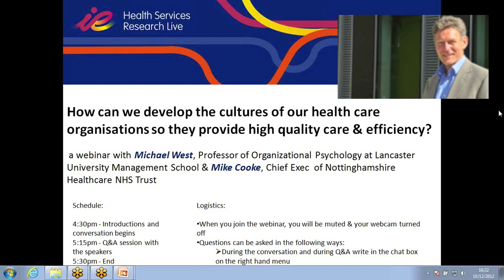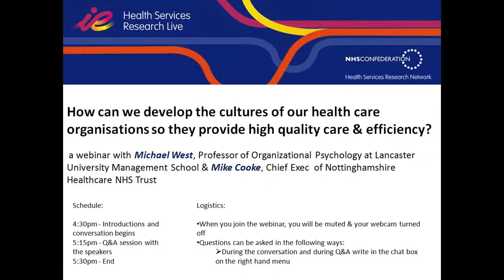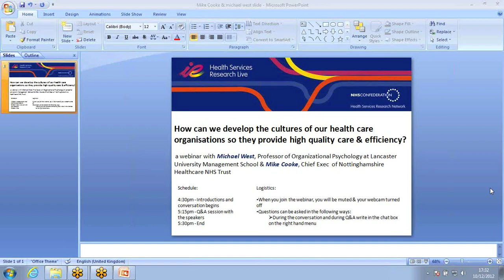Michael West & Mike Cooke in conversation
A webinar organised by HSR Live with Michael West, Professor of Organisational Psychology at Lancaster University Management School; Mike Cooke Chief Exec of Nottinghamshire Healthcare NHS Trust.

The two heavyweights in healthcare explore the question 'how can we develop the cultures of our health care organisations so they provide high quality care & efficiency?'